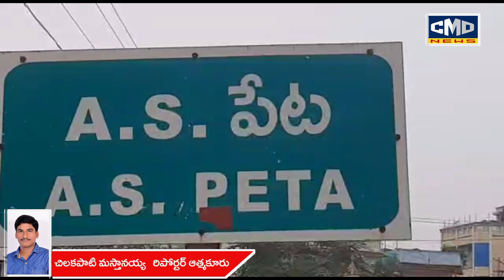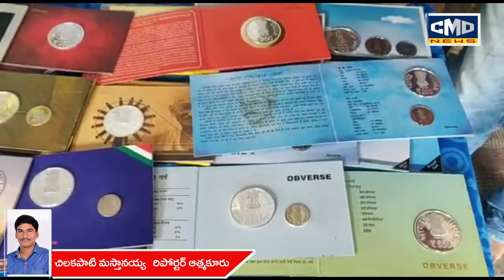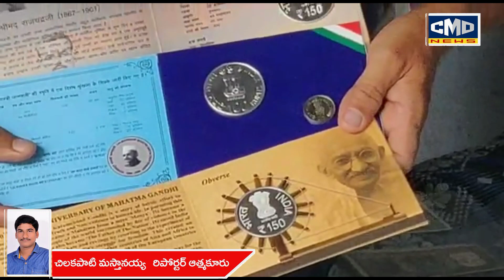అణా నుండి అమెరికా నోట్ల వరకు బేడ నుండి బిగ్ కరెన్సీ వరకు150 దేశాల కరెన్సీ ని సేకరించిన నెల్లూరు వాసి